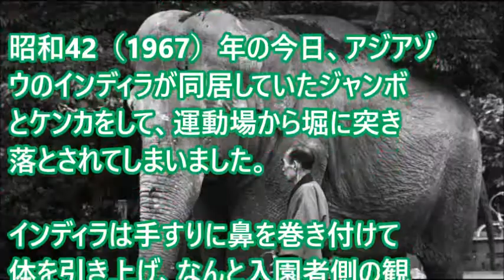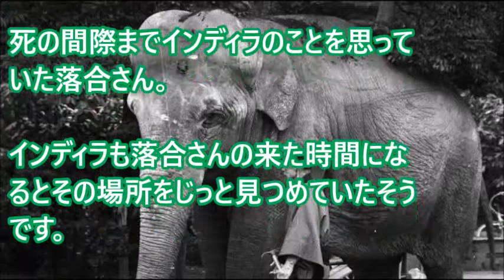上野動物園から脱走した象を止めた飼育員、その絆の深さに涙腺崩壊【泣ける動物の話】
命を助けてもらった『動物たちの恩返し』に思わず泣けてくる。。【感動する話】

救われた小さな命。２匹が動物一家のもとで知った初めての愛情に心温まる【感動する話】

【感動】心を閉ざした老犬を救い出した老猫。ふたりの運命的な出会いが全てを変える！

「何か感動」妊娠中の飼い主さんのお腹を必死に守る犬たち・超面白い

動物感動話！愛は種族を超える！みなしごのヒナを育てる母猫の愛情にほっこり